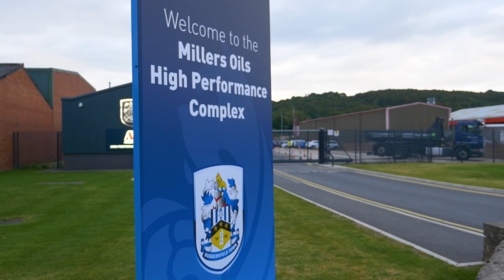Searching For The Next Generation of Huddersfield Footballing Talent - Schoolboy Football Trials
Huddersfield Town's Football Academy recently held a series of trials giving school boys across Kirklees the opportunity to play in a bespoke competitive league.

By building close links between the schools and Huddersfield Town, it is hoped that the young people involved will be given the opportunity not just to excel in the sport, but also to grow and develop further skills.